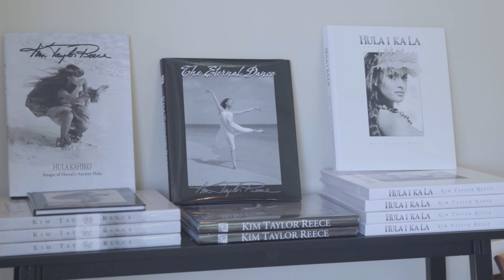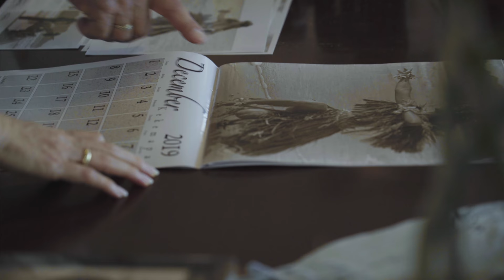Island Style - Kim Taylor Reece Photographer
Olena's first stop on her North Shore adventure is at the Kim Taylor Reece Gallery to catch up with Hawaii's foremost fine art photographer Kim Taylor Reece.